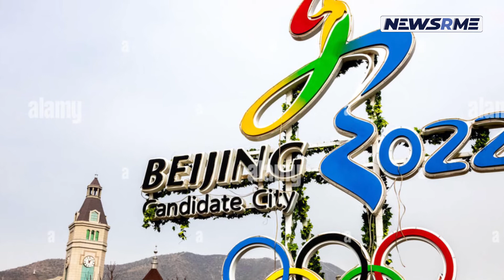Beijing Winter Olympics 2022 to see artificial snow fall | China News| NewsRme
For the 2022 Snowy Olympics, Beijing will be transformed into a winter paradise.
Due to climate change, the international sports events will be covered nearly completely in artificial snow.
According to a paper co-authored by Georgia State University, the meteorological phenomena has resulted in shorter winter seasons, less snowfall, and melting ice, which has resulted in the games employing synthetic snow.
Scientists have devised a means to produce artificial snow particles to create the appearance of a winter environment in locations where the weather is unpredictable and snow is not always readily accessible.
However, the delusion has a price.
According to the article, the games will need around 49 million gallons of water, 130 fan-driven snow generators, and 300 snow-making guns to generate the 1.2 million cubic meters of fabricated snowflakes.